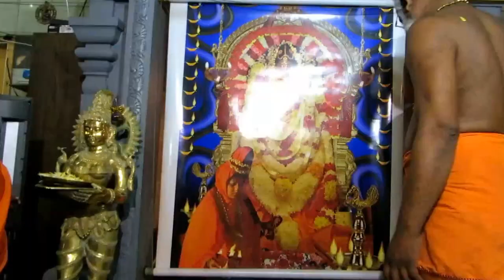டென்மார்க் ஸ்ரீ அபிராமி அம்மன் 4ம் திருவிழா 20.07.2014 Thiru vizha 4 (2014)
டென்மார்க் ஸ்ரீ அபிராமி அம்மன் 4ம் திருவிழா 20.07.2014
Thiru vizha 4 (2014)